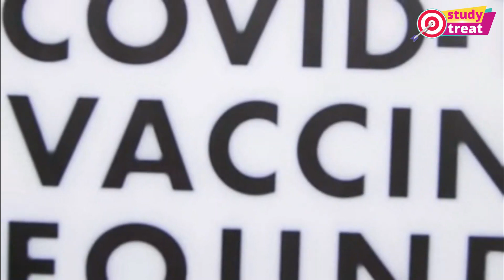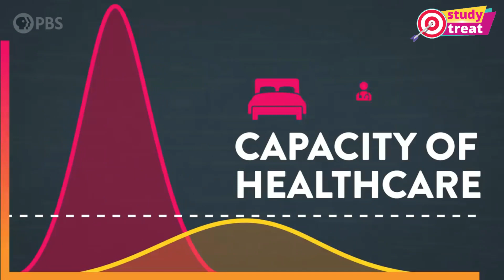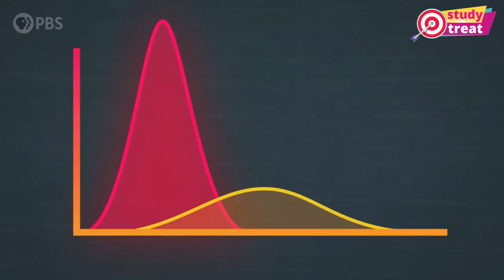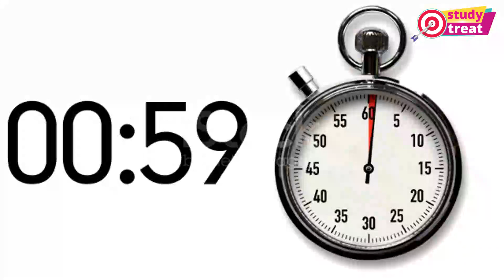कोरोना कब खत्म होगा, कब आएगी वैक्सीन, When Corona will End in India, Corona kab khatm hoga india se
When will this coronavirus pandemic end? When will the outbreak end? When will the Corona peak?
Corona Virus का Vaccine  कब तक तैयार हो जाएगा? Corona Virus की Vaccine कब तक बन जाएगी, इस पर WHO ने क्या कहा? India में Vaccine कब और कितने में मिलेगी? When is a pandemic over? How Long Will This Coronavirus Pandemic Last? When will the Coronavirus pandemic end in India? When COVID-19 Pandemic In India Will End? कोरोना कब खत्म होगा..कब आएगी वैक्सीन? AIIMS के डायरेक्टर का Corona पर बड़ा खुलासा, कब खत्म होगा कोरोना? Coronavirus vaccine in Hindi.दुनिया से कब खत्म होगा कोरोना?

Randeep Guleria, corona vaccine current news, corona vaccine current update, coronavirus ka vaccine bana ki nahi, coronavirus vaccine in Hindi, corona vaccice barat me kab milegi, corona vaccice india me kab milegi, corona vaccice kitne me milegi .

In this video, we try to figure out what our future might look like. We are waiting for a vaccine - but when? Or may it never come along? What would a world with no vaccine look like - and for how long will we have to learn to live with the virus at the back of our minds?

कोरोना वायरस के संक्रमण की वजह से पूरी दुनिया लगभग थम सी गई है. स्कूल-कॉलेज से लेकर यात्राओं पर प्रतिबंध है, लोगों के इकट्ठा होने पर पाबंदी है. दुनिया का हर शख़्स इससे किसी ना किसी रूप में प्रभावित है. सवाल ये उठ रहे हैं कि आख़िर यह सब कहां जाकर ख़त्म होगा और लोग अपनी आम ज़िंदगियों में लौट पाएंगे.

Corona virus Ka Ilaj Ghar Par, Self Quarantine at Home Coronavirus का इलाज घर पर कैसे करे

corona kab khulega, corona kab tak khatam ho jaega, coronavirus kab jaega, coronavirus kab jayega,